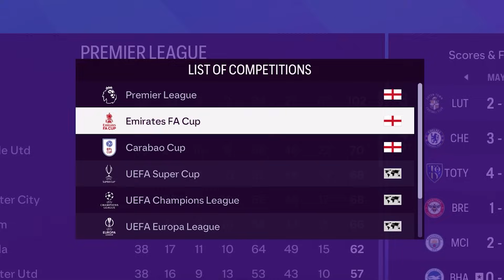Am pus la treabă toți jucătorii TOTY în FC 24 🔥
Dacă vrei să ajuți canalul o poți face și prin link-ul de mai jos:

Generatia De Aur
Cea mai buna echipa din anii 90
Romania in anii 90
SUPER CUPA EUROPEI
UEFA Super Cup
UCL
UECL
UEL
Echipe de traditie
meciuri celebre
istoria fotbalului
fotbal romanesc
nationala romaniei
echipa nationala
fotbal adevarat
cariera fifa 24
playstation 5
jocuri bune
EA FC 24
FIFA 24
EA SPORTS FC 24 Update
Rezumate Superliga
UT Icons
UT Draft
campionii
UCL Last 16
Cariera FC 24
Optimile Champions League
fotbal ca pe vremuri
Kilian Mbappe TOTY
Messi TOTY
Erling Haaland TOTY
De Bruyne TOTY
Van Dijk TOTY
Ruben Dias TOTY
Rodri TOTY
Kylian Mbappe TOTY
Frimpong TOTY
Theo Hernandez TOTY
Jude Bellingham TOTY
Alisson TOTY
Goluri Champions League
campioni europeni
uefantasticii
cel mai bun antrenor din lume
antrenorul anului
VOLTA FC 24
cele mai frumoase goluri
FC 24 PlayStation 5 4K
FC 24 RTX 4070ti AMD Ryzen 7 5800x3D
meciuri de legenda
cea mai buna echipa
fotbal romania
fotbal european
best teams
EAFC 24 Trailer
FUT Coins
Ultimate Team
FC 24 Icons
FC 24 Mods
RTG
Road to Glory
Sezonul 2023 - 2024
EA Sports FC 24 Ultimate Edition
Rezumate Superliga Romaniei
Champions League Final 2024 Wembley
UEFA History
tutorial EA FC 24
tutorial FIFA
Moduri FC 24
experimente fc 24
Pachete TOTY
Weekend League
FUT Champions
TOTY 2024
TOTY FC 24
TOTY Icons
TOTY Honourable Mentions
Mi-a picat TOTY in pachete
Rezumat Dinamo - Rapid
Rezumat Barcelona - Villarreal 3-5
Jurgen Klopp pleaca de la Liverpool